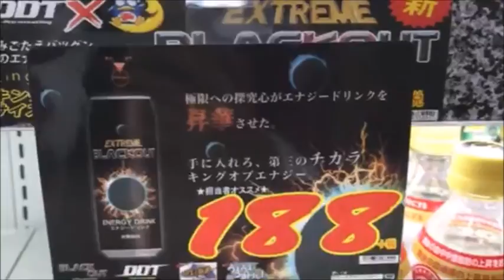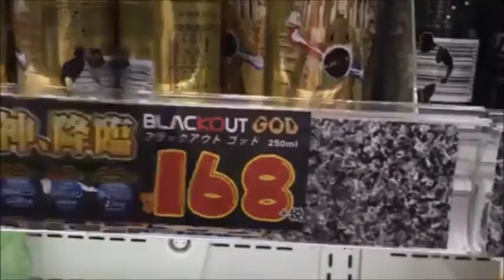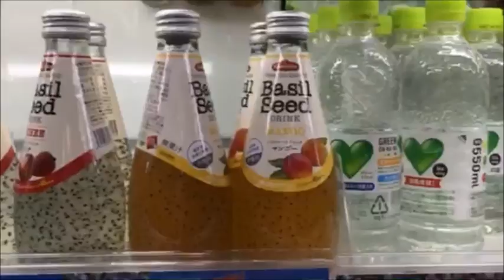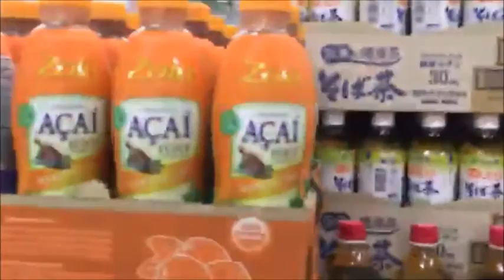【和道】ロハコさんと心霊スポットに行く【ふわっち】2017/2/11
ロハコ５しゃぶ事件